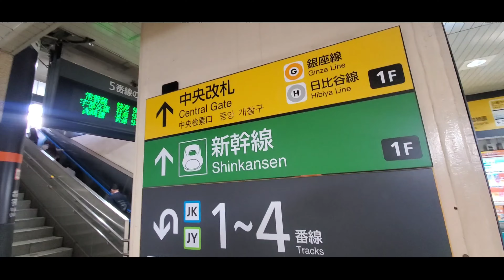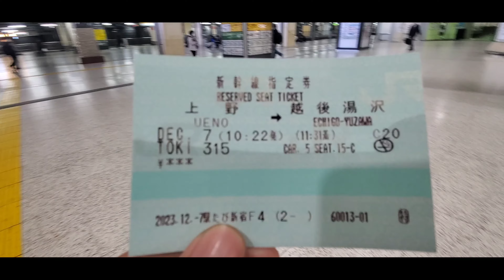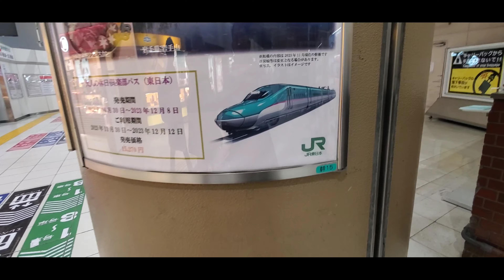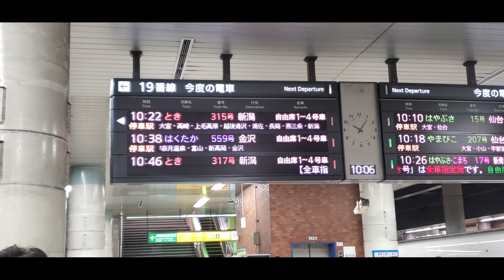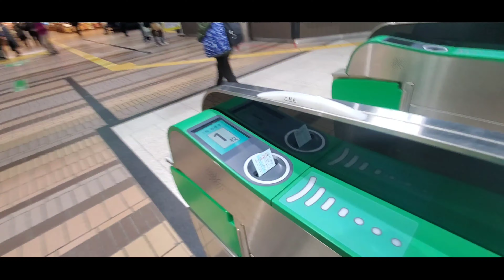Cara Naik Shinkansen di Jepang Ternyata Gampang !!